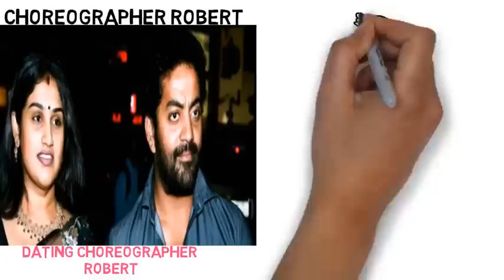Vanitha Vijayakumar Biography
Watch this video to know more about Vanitha Vijayakumar- her age, career, boyfriend, affairs, family, wiki, biography & much more!

Voice-over by-
Gurbina